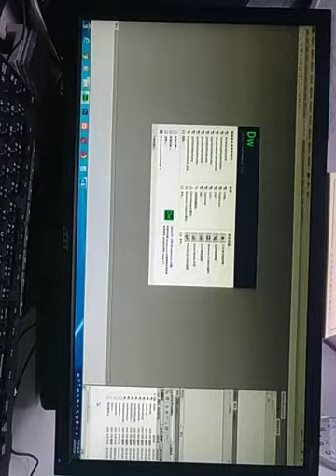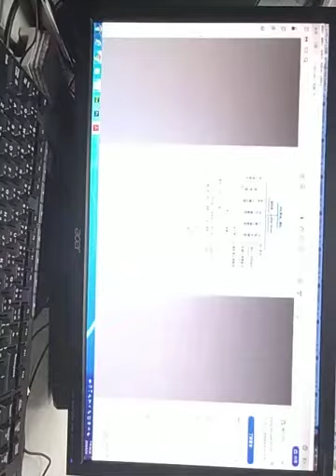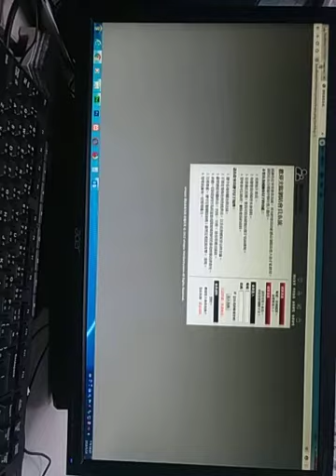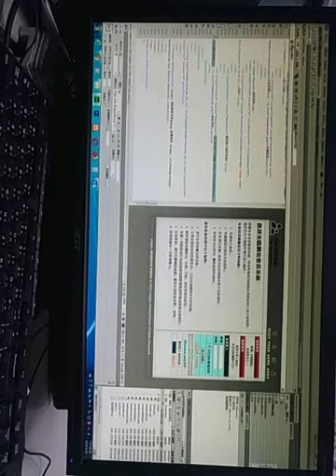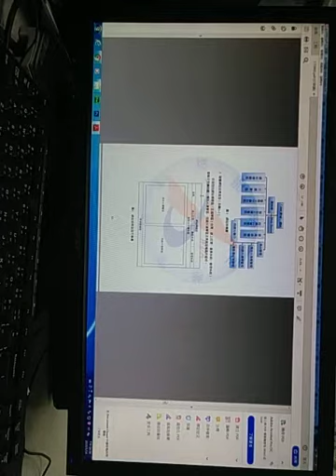V 20190515 085616 vHDR Auto class object chiu